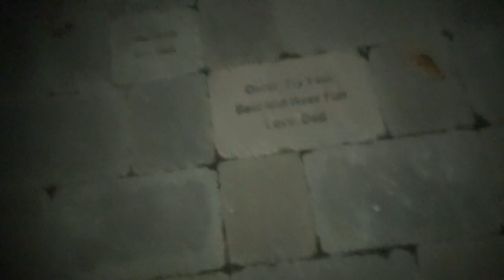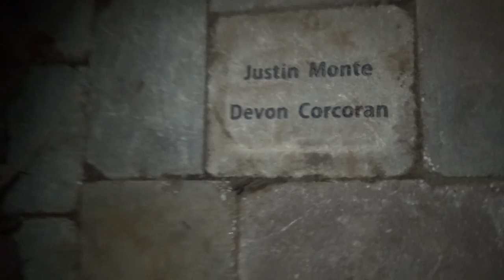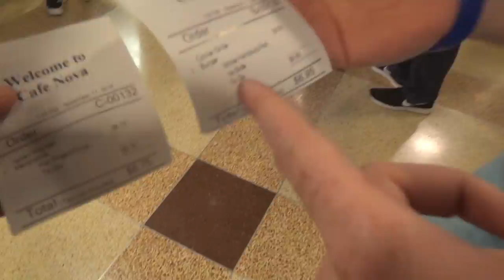We Witnessed History in Philadelphia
Hey how bout them Sixers! CavsIn7tho Great first day with the brodies, wouldn't trade spending time with them for anything.